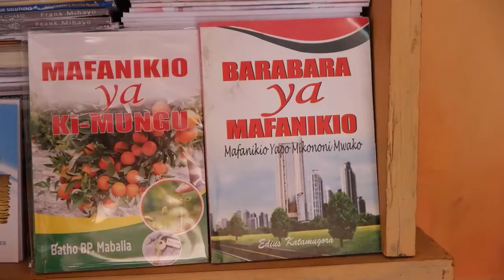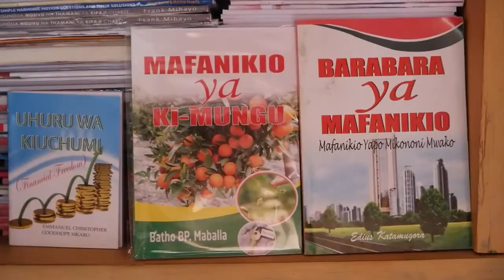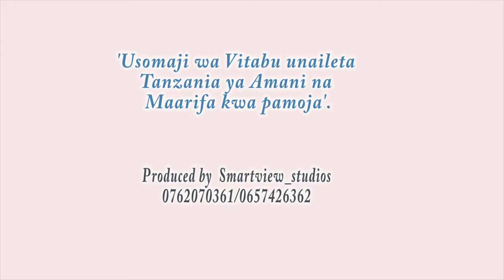Vipawa Link Association wanakuletea tamasha la ubunifu na maonyesho ya vitabu Maktaba ya Taifa.